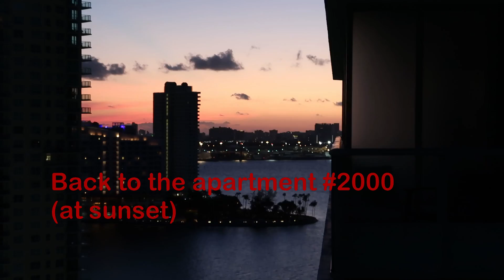BrickellHouse #2000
1300 Brickell Bay Dr #2000
7:38  apologies - it was actually SUNRISE (not sunset).
Available for rent:
Minimum 30 days - (part-)furnished.